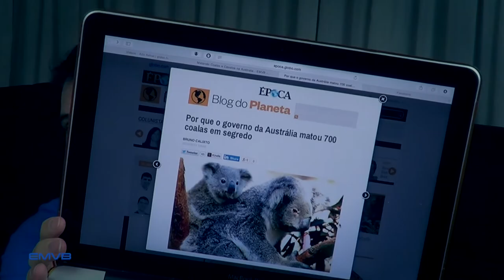The secret massacre of koalas and wild horses - EMVB - Emerson Martins Video Blog 2015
Imagine knowing that Australia killed koalas and wild horses secretly!
How disturbing is this news?

View my source (in Portuguese):
Por que o governo da Austrália matou 700 coalas em segredo.

Governo da Austrália confirma que país matou quase 700 coalas entre 2013 e 2014

Austrália sacrificará 10 mil cavalos selvagens para evitar contaminação

Namaste Bitch!

Meet Emerson Martins, one Brazilian guy living in Australia struggling how to communicate in English.